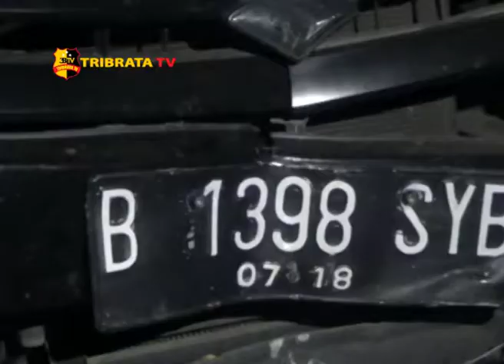MOBIL AMBULANCE TABRAK WARUNG WARGA SENAUNG